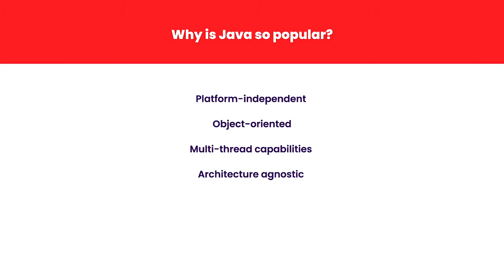Best Java development company in India - Pattem Digital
Pattem Digital is the best Java development company in India. We offer exceptionally good Java web development and Java app development services.

If you want to Build Rich Java applications, Talk To Us